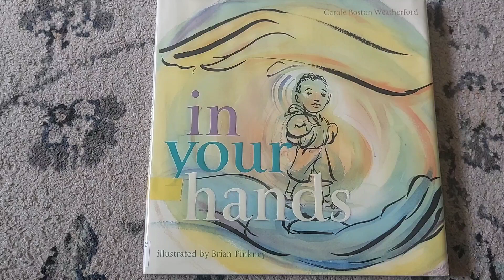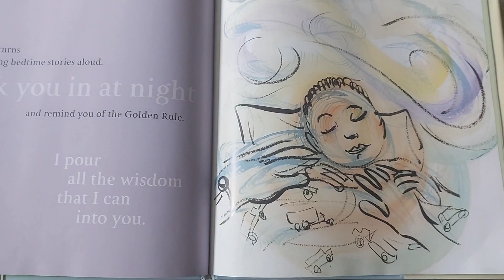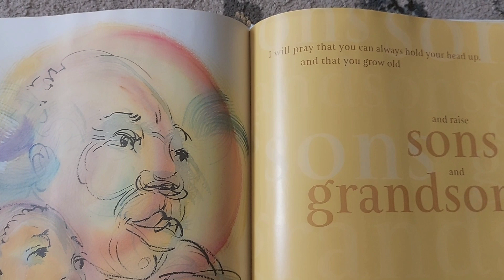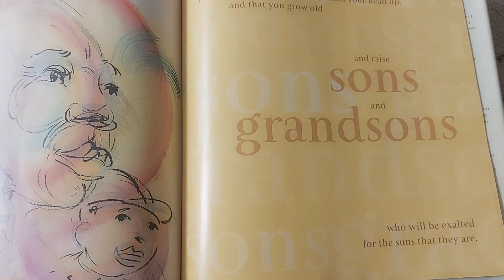In your hands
When you are newborn, I hold your hand and study your face. I cradle you as you drift to sleep. But I know that I will not always hold your hand, not the older you get.Then,I will hold you in my heart...@Reading-Superfun